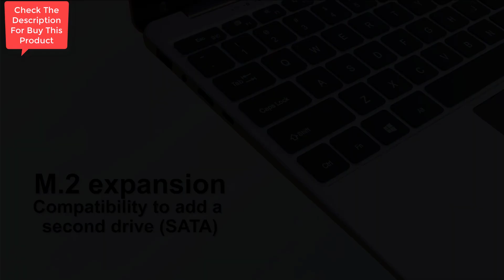Fusion5 14.1" Full HD Windows 11 Laptop-128GB Storage, 4GB RAM, T90B+ Pro Model Lapbook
Fusion5 14.1 Full HD Windows 11 Laptop - 128GB Storage, 4GB RAM, T90B+ Pro Model Lapbook, N4120 Intel Quad Core CPU, 5GHz WiFi (Dual-Band WiFi) 2X WiFi speeds, USB 3.0, Supports M.2 SATA SSD (128GB)